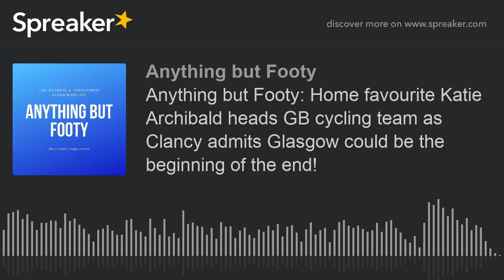Anything but Footy: Home favourite Katie Archibald heads GB cycling team as Clancy admits Glasgow co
Six Olympic medalists will line up for Great Britain Track Cycling Team for the second World Cup of the new season in Glasgow this weekend